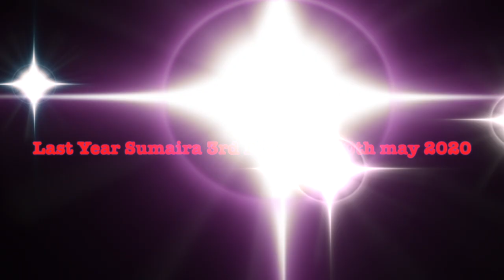Sumaira 3rd Birthday 20th May 2020 Under lock Down II Last Year II 2020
Nothing is change this year too... 2021 still under lock-down. On 20th May 2021 Sumaira 4th Birthday. Yet to plan .Need suggestions please comment how to celebrate this year.